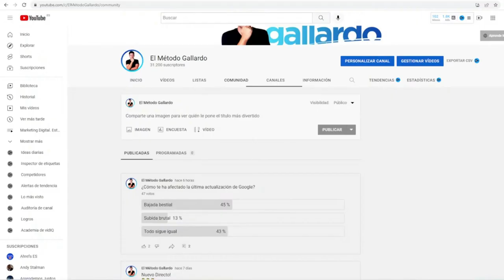ACTUALIZACIÓN del ALGORITMO de GOOGLE 2022 😨 ¿Qué está pasando?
El último Core Update de Google (marzo de 2022), está armando mucho revuelo por la brutal bajada en posiciones de determinadas webs...
En este video os daré mi opinión acerca de lo que está pasando después de esta actualización del algoritmo de Google y cómo evitar que nuestras webs se vean afectadas.

ACELERA EL CRECIMIENTO DE TU NEGOCIO!!
Contrata una Consultoría Personal aquí